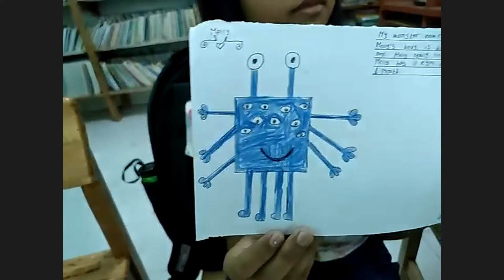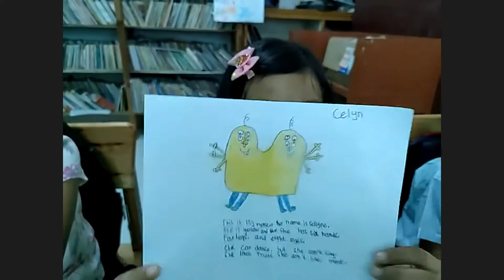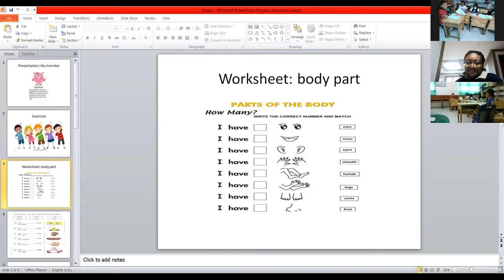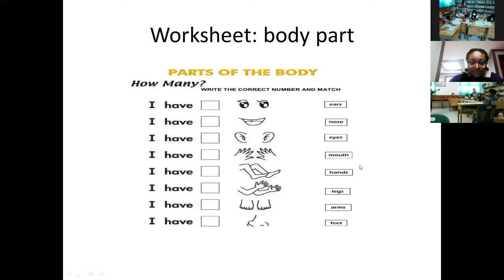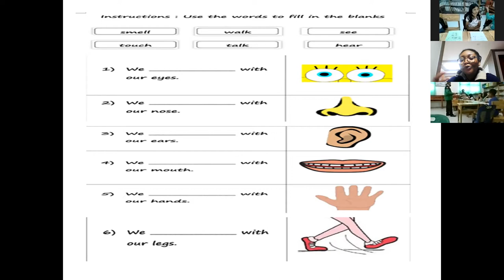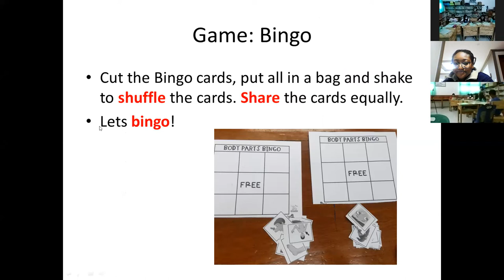SDN10 bingo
Building on our current knowledge on body parts, we made sentences and also played bingo!